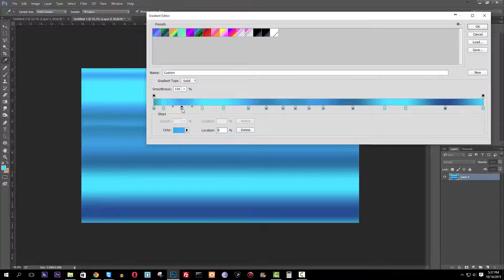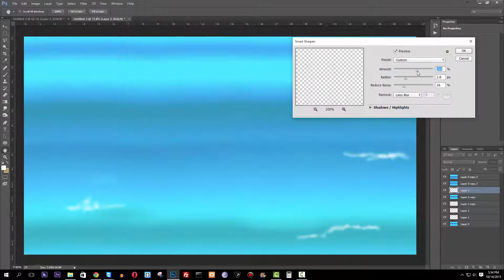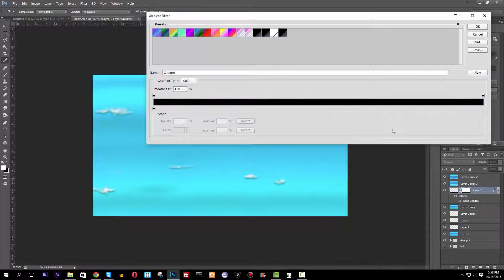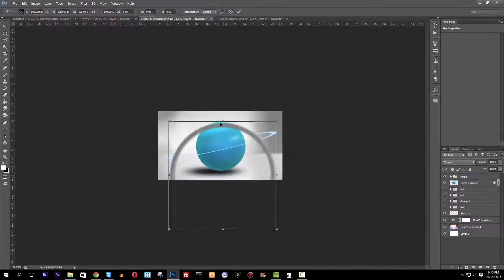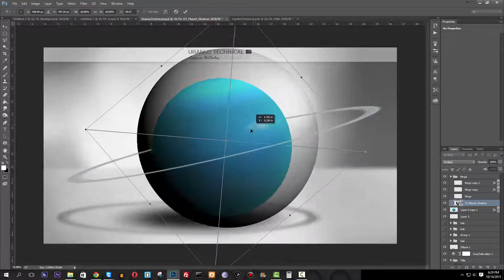Uranus Technical | 3D Render | Photoshop Speed Art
DarkHat.io